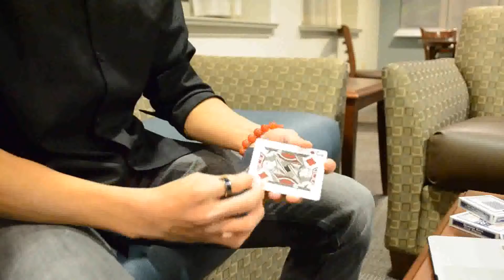Transformation by Hui Zheng - Video DOWNLOAD (Descarga) - asdetrebol.com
Mago gira una carta relevo del estuche, y luego cambiar visualmente en otra carta. Mago luego puede volver a cambiarlo si quiere. (Carta del cambio del color)Por favor, ver el vdeo de demostracin.Gracias por el apoyo!